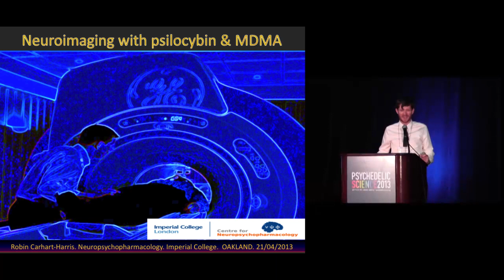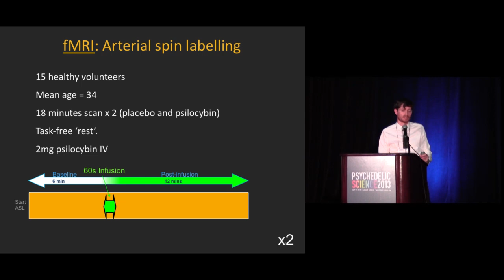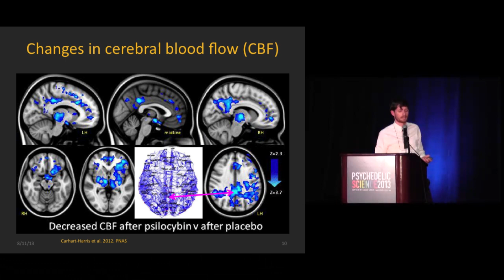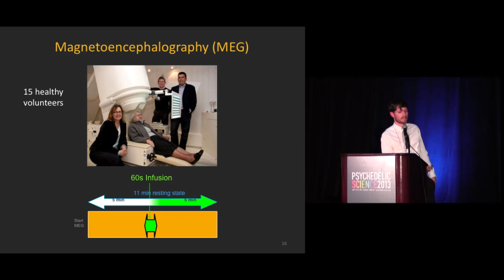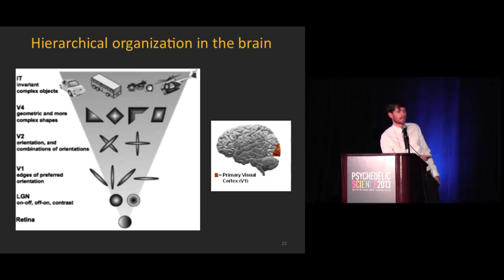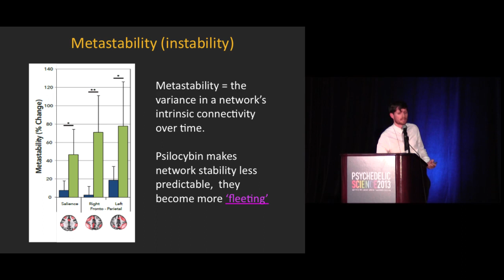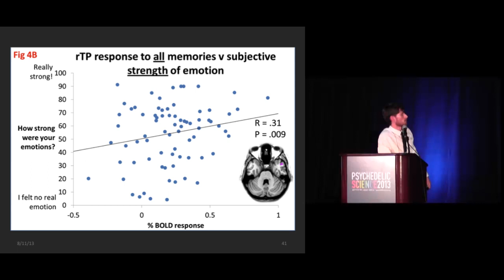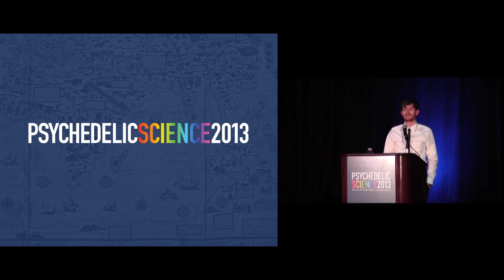Brain Imaging Studies with Psilocybin and MDMA - Robin Carhart-Harris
Brain Imaging Studies with Psilocybin and MDMA

Robin Carhart-Harris, PhD

Abstract: Highlighting the results of two fMRI studies and one MEG study with psilocybin and an fMRI study with MDMA, Carhart-Harris will report the effects of both drugs on regional brain activity and brain network organization. Additionally, he will report the effects of both drugs on brain and subjective responses to personal autobiographical memory cues. A general theory will be presented on how psychedelics alter brain activity to alter consciousness and the implications of these brain imaging results for therapeutic applications of psychedelics will be discussed.

A general theory will be presented on how psychedelics alter brain activity to alter consciousness and the implications of these brain imaging results for therapeutic applications of psychedelics will be discussed.

Robin Carhart-Harris completed his doctorate in psychopharmacology at the University of Bristol in 2009 after which he moved to Imperial College London to continue his fMRI research with the classic psychedelic drug psilocybin. In the last few years, Carhart-Harris & Professor David Nutt have built up a programme of research with psychedelics that includes fMRI and MEG imaging with psilocybin, fMRI with MDMA and soon an MRC-sponsored clinical trial to assess the efficacy of psilocybin as a treatment for major depression. Carhart-Harris has a review article published in Brain on the neurobiology of Freudian constructs and his work with psilocybin is now published in PNAS, the British Journal of Psychiatry, and Schizophrenia Bulletin. Carhart-Harris has been supported by the Beckley Foundation, the Neuropsychoanalysis Foundation, the Heffter Foundation, and MAPS.